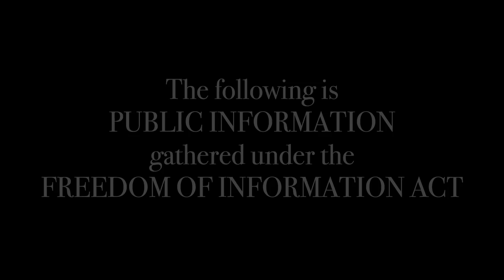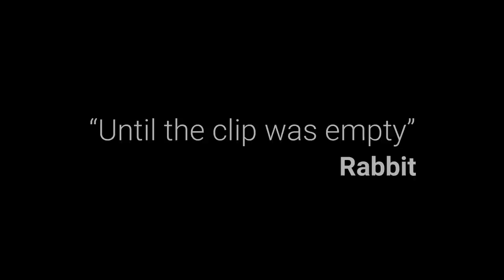Gregory Rabbit Stewart and the 39ers Ruthess series Part 4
Gregory Rabbit Stewart is one of the most ruthless members of the 39ers gang in New Orleans. The 39ers are a hybrid of 3NG and the G-Strip neighborhoods in New Orleans Louisiana.

$CROWNEDTVCOURTS